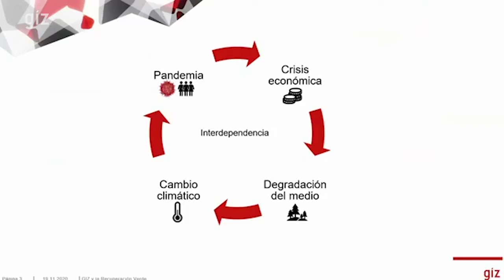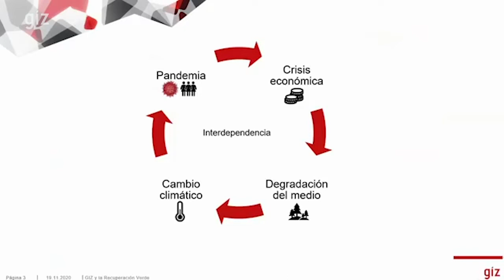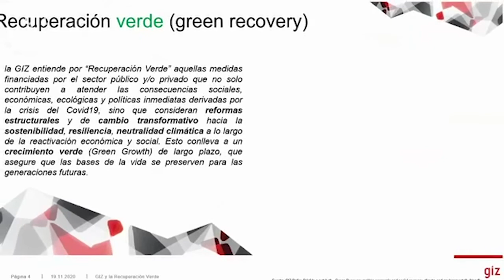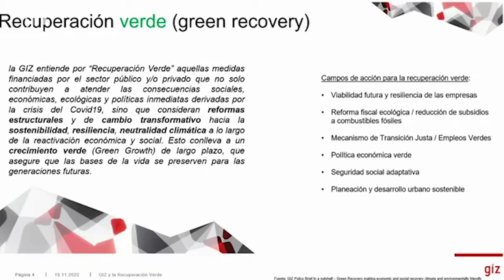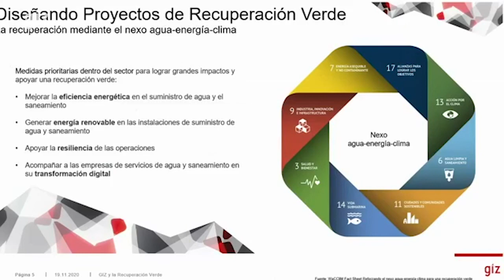GIZ y la Recuperación Verde (Green Recovery) - Foro Virtual Financiamiento Verde e Incluyente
Invitados:
Bianca Corona
– Asesora Técnica de programa Water and Wastewater Companies for Climate Mitigation (WaCCliM), GIZ México

Objetivo:
Presentar el concepto Green Recovery, dar a conocer los criterios que la GIZ recomienda para la formulación de medidas Green Recovery y mostrar un ejemplo sectorial de la recuperación verde mediante la gestión integral del agua.